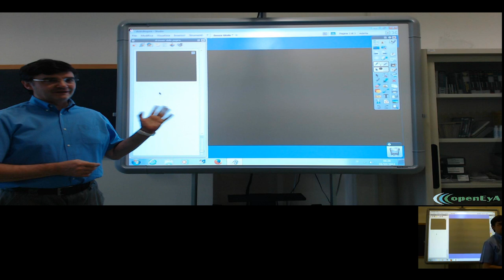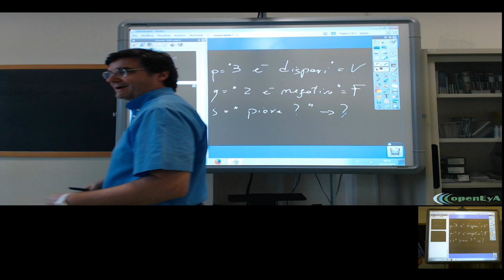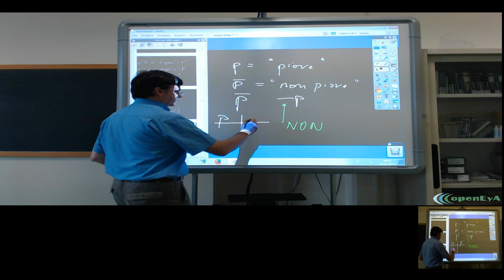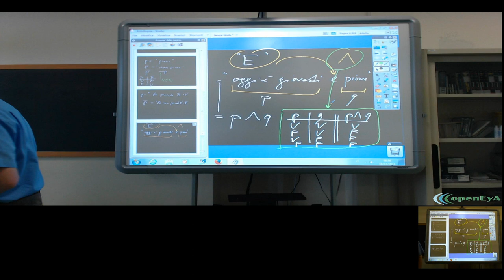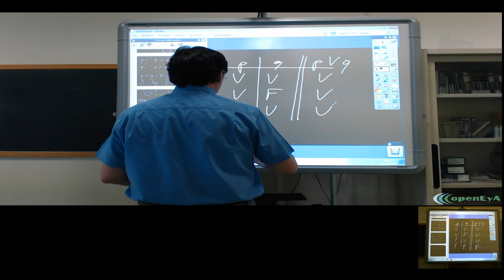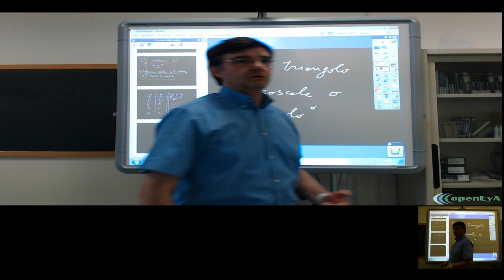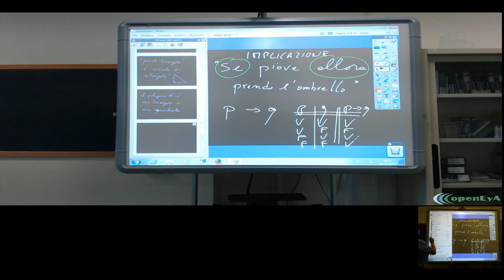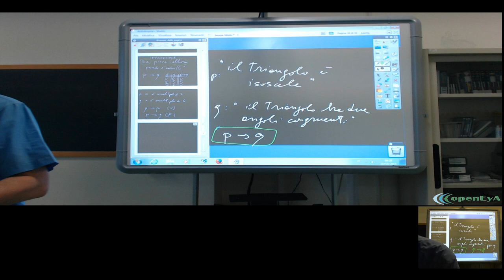Introduzione alla logica (lez. 008).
Introduzione alla logica, le proposizioni ed i connettivi. Esempi.